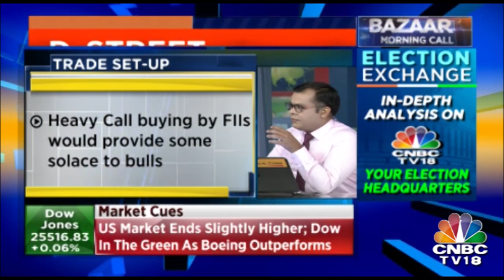Bazaar Morning Call | Asia Dares Global Gloom: Wall Street And European Markets Still Sulking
While Asia has dared global gloom being slightly in the green, the Wall Street and European Markets Stocks are still sulking.